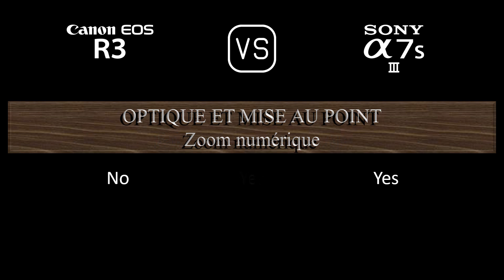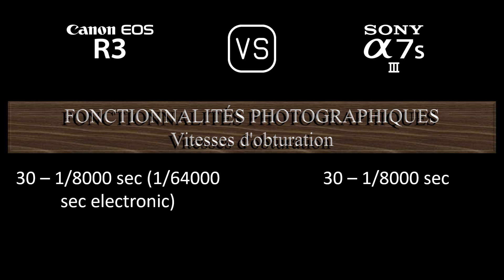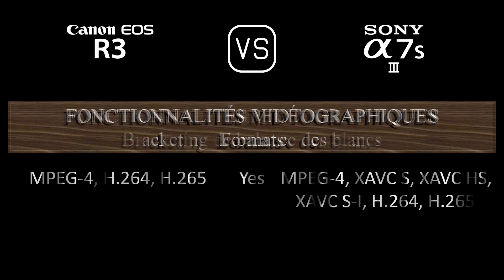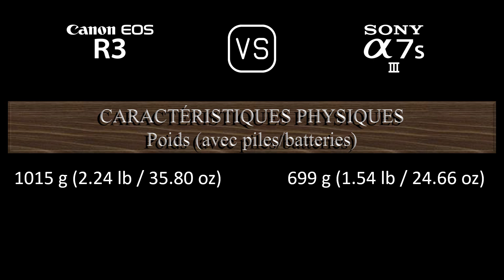Canon EOS R3 vs. Sony A7S III: Une Comparaison de Caractéristiques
Cette vidéo fournit un aperçu des fonctionnalités du Canon EOS R3 et du Sony A7S III dans une comparaison de caractéristiques (comparison of specifications).

00:24 LANCEMENT
00:32 BOÎTIER
00:41 CAPTEUR D'IMAGE
01:05 IMAGE
01:21 OPTIQUE ET MISE AU POINT
01:50 ÉCRAN
02:10 VISEUR
02:26 FONCTIONNALITÉS PHOTOGRAPHIQUES
03:27 FONCTIONNALITÉS VIDÉOGRAPHIQUES
03:43 STOCKAGE
03:47 CONNECTIVITÉ
04:16 CARACTÉRISTIQUES PHYSIQUES
04:36 AUTRES CARACTÉRISTIQUES